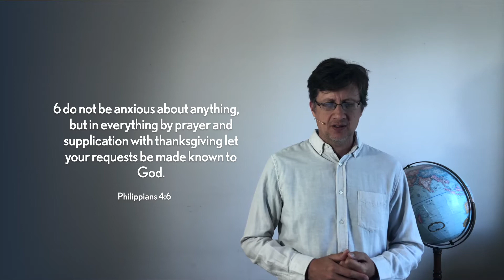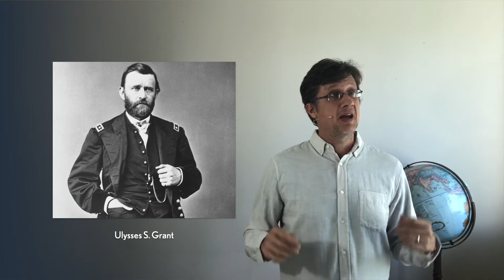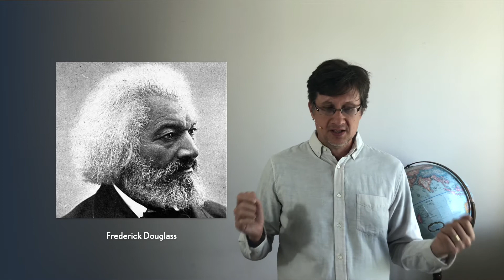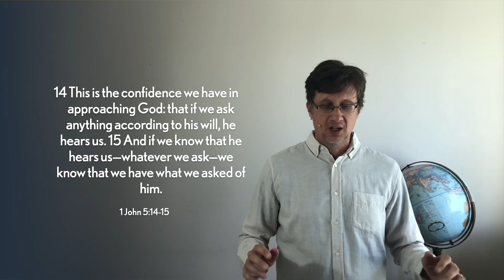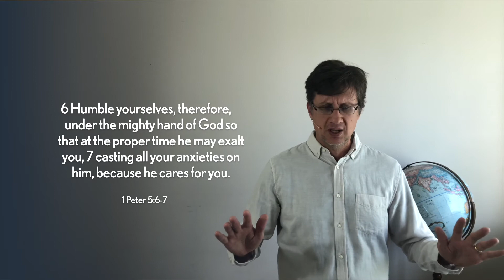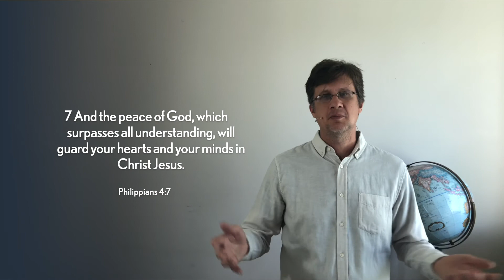August 16 2020 - Philippians 4:5-7